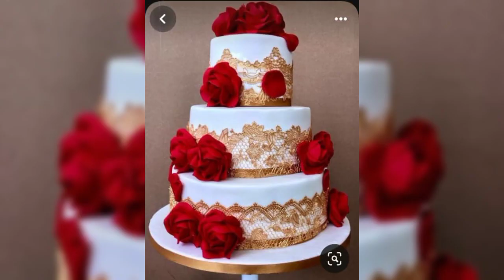Marry Christmas ⛄ 🎁 mes fan's.